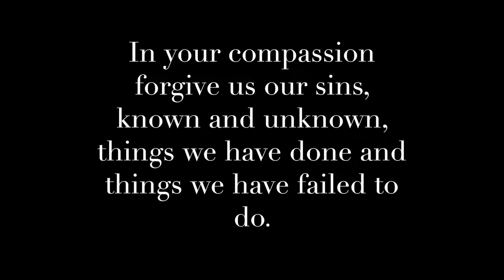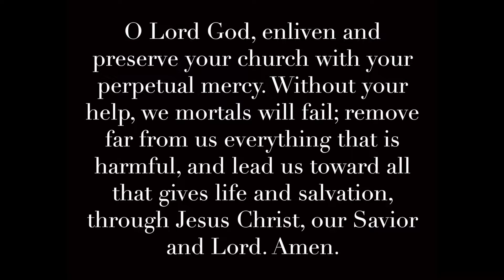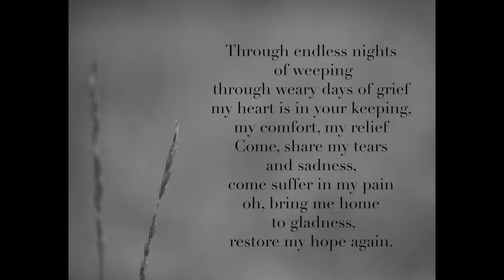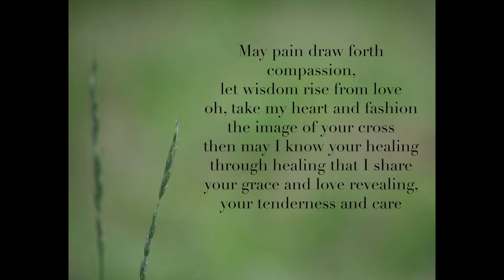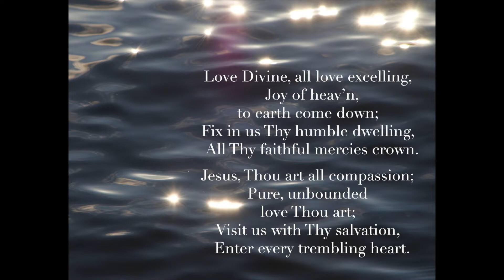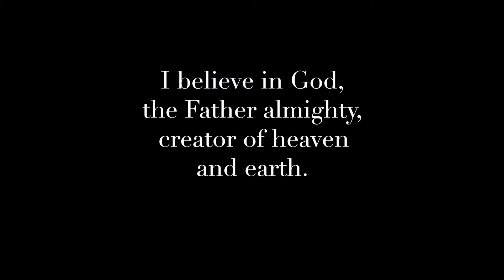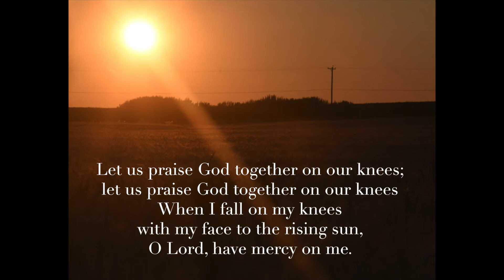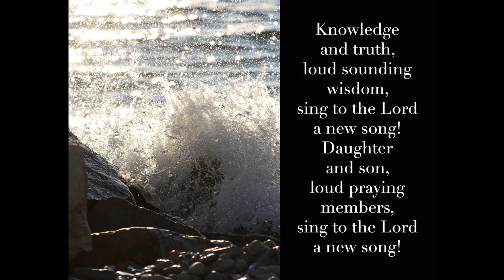St Paul's Kenosha September 6 2020 Worship